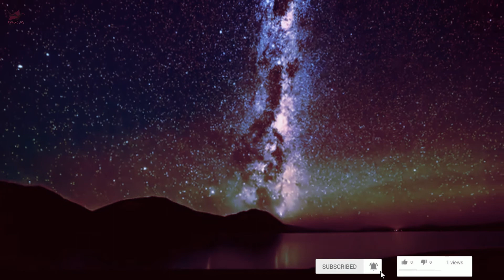আল্লাহ্‌র এক অলি ও অহঙ্কারি রাজার পতন || Islamic moral story bangla || Pankouri News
আল্লাহ্‌র এক অলি ও অহঙ্কারি রাজার পতন || Islamic moral story bangla ||
Pankouri News || Bangla ||
Description: In this video telling you about a king and an honest man. He explain the king about the kindness to mankind and honest behave to his kingdom.
This story carry some moral thing and we learn good things from this islamic moral video.
I hope you guys like the islamic video and if you find any mistake please inform us.